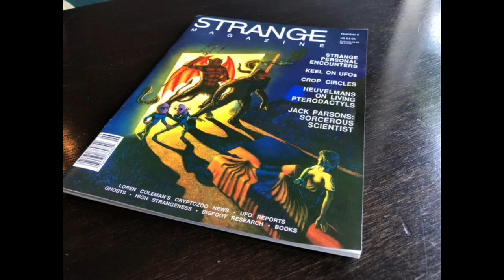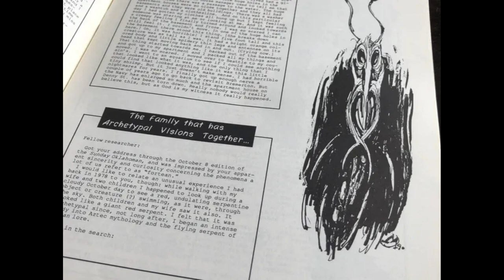Cryptids and Monsters: Giant Shrimp Bremerton, encountered at an apartment laundry basement!!